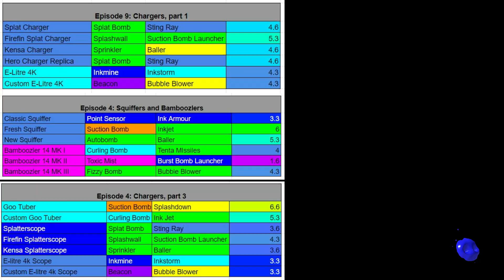An Aggressive Splatoon 3 Video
Today I played Splatoon 3's worst weapons again.